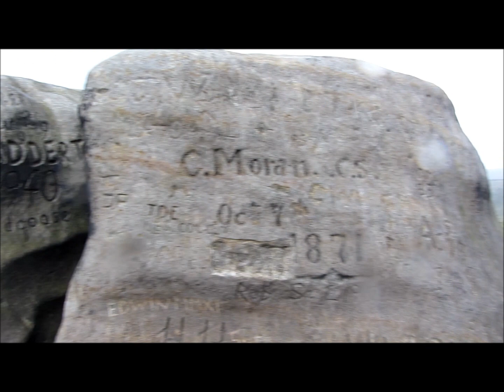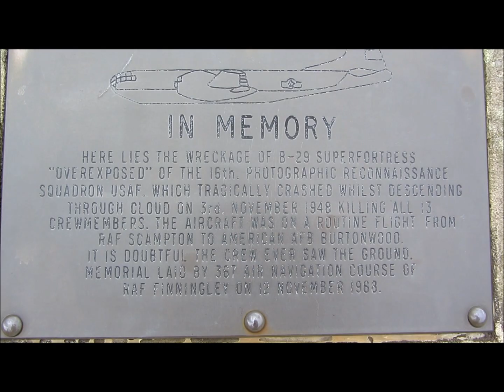Aircraft wreckage, Boeing-B29-Superfortress 'Overexposed' HD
Boeing-B29-Superfortress 'Overexposed'
The Overexposed tragically crashed at about 11am on 3rd November 1948 while descending through cloud. All 13 crew members died, it is doubtful they ever saw the ground. The time is estimated from one of the crew members wrist watch. The plane, piloted by Captain L P Tanner, was on a short flight, carrying mail and the payroll for American service personnel based at USAF Burtonwood. The flight was from Scampton near Lincoln to Burtonwood near Warrington, a flight of less than a hour. Low cloud hung over much of England which meant the flight had to be flown on instruments. The crew descended after having flown for the time the crew believed it should have taken them to cross the hill. Unfortunately the aircraft had not quite passed the hills and struck the ground near Higher Shelf Stones and was destroyed by fire.
This is now My second visit to the B29 it really is a magnificent sight, even after being up on the moors for all those years.
There is some wind noise on this video.